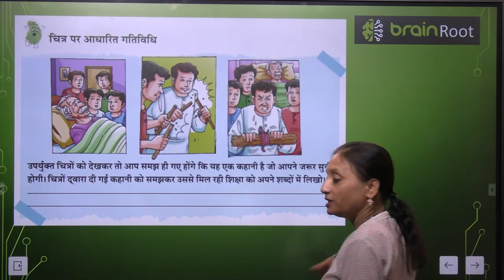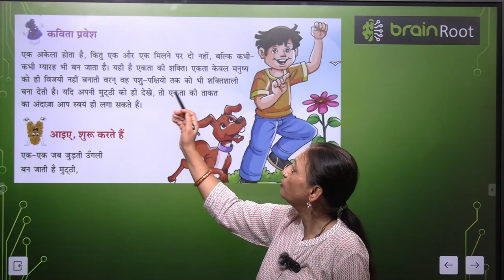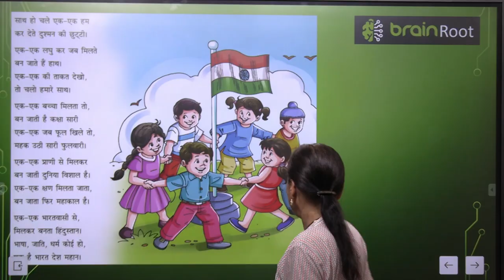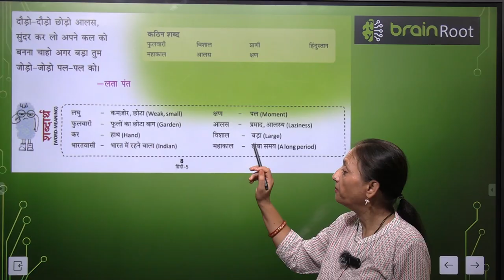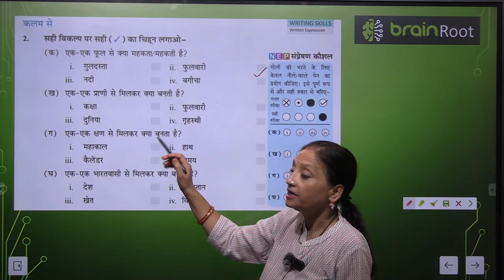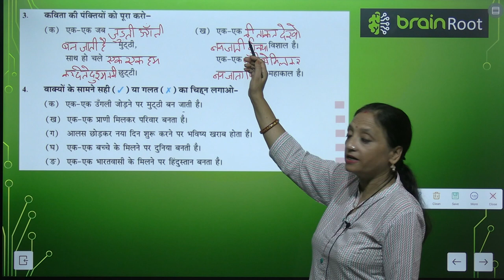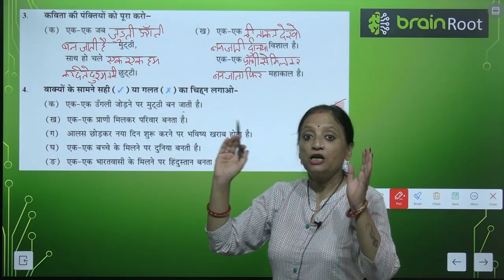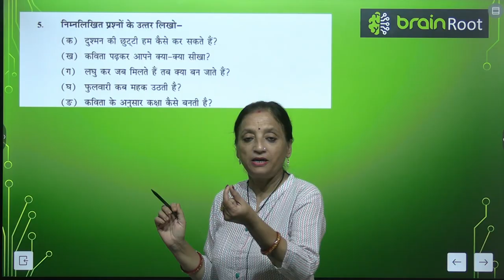BRAIN ROOT TARANG CLASS 5 CHAPTER 1 EK KI TAGAT